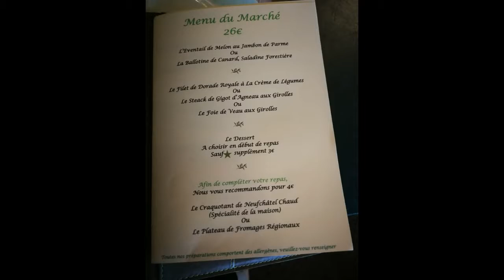Collégiale Notre-Dame-et-St-Laurent-d'Eu & dîner au restaurant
Mon avis sur nos visites de Collégiale Notre-Dame-et-Saint-Laurent-d'Eu, le Château de Louis Philippe d'Eu. Mon avis sur notre dîner à l'hôtel restaurant "la villa des houx"

⏰ Time codes :

00:00 Visite de Collégiale Notre-damme-et-St-Laurent-d'Eu
04:50 Avis sur des visites
19:42 Restaurant avec Smartbox
20:46 Rentrés à la maison